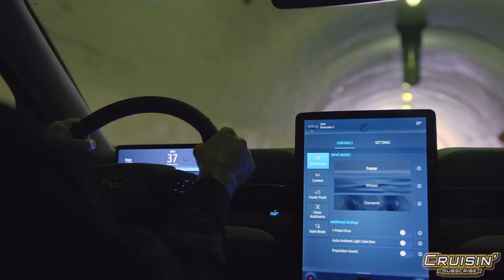Mustang Mach-E Pays Tribute: Ocean to Ocean with Special Guest Robbie Buhl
Demand for the Mustang Mach-E has skyrocketed, and 70 percent of customers who ordered the vehicle are new to Ford. To cater to this ever-increasing interest, Mustang Mach-E is now traveling across America to demonstrate the capability and technology of Ford’s all-electric SUV.

Ocean to Ocean Reimagined showcases what the all-electric Mustang Mach-E can do with product experiences along the way to demonstrate its style and features. The drive kicks off today at Classic Car Club Manhattan in New York City. Stops include Amelia Island off the Florida coast; Washington, D.C.; Charlotte, North Carolina; Atlanta and Las Vegas before concluding in Seattle. In total, the all-electric SUV will drive nearly 6,500 miles across 20 states in a span of 50 days.

“More than a century after the Model T brought mobility to the masses, Mustang Mach-E is  injecting thrill and passion to fully electric vehicles,” said Jason Castriota, Ford’s global brand director, Battery Electric Vehicles. “Ocean to Ocean Reimagined is helping to amplify awareness around Mustang Mach-E and what it can do. We hope this coast-to-coast journey – much like the original Ocean to Ocean race commissioned by Henry Ford in 1909 – becomes a truly unique, exhilarating and entertaining chapter in the Ford and Mustang story.”

On June 1, 1909, Henry Ford entered two factory Model T cars in the first U.S.-based transcontinental road race. Beginning in New York City, the race tested the endurance and capability of a relatively new technology – the automobile. Twenty-three days and 4,106 miles later, Ford Model T No. 2 crossed the finish line at the Seattle World’s Fair. A re-creation of that winning Model T will lead the two Mustang Mach-E SUVs out of New York and escort them to the finish line in Seattle.

U.S. customer deliveries of Mustang Mach-E started in December, with Mustang Mach-E GT and Mustang Mach-E GT Performance Edition arriving beginning this fall. Customers can order the Mustang Mach-E here."  - Ford's Press Release

Robbie Buhl (born September 2, 1963) is a former Indy Racing League competitor. He was a color commentator for the IndyCar races on Versus. In 2016, Robbie, along with his brother Tom Buhl, started Buhl Sport Detroit, a motorsports marketing company, professional race team, and teen driving program based in Detroit, MI.

Buhl's current race team, Racing4Detroit, is the first professional race team based in Detroit, and most recently ran in the 2019 Americas Rallycross Championship. He also created and acts as lead instructor of Teen Street Skills, an advanced teen driver training program also based and operating in Detroit.
He won the 1992 Indy Lights championship and caught the eye of John Menard's Team Menard in 1996, running as team mate to Tony Stewart for two seasons succeeding the late Scott Brayton. He scored his first win in what was once the closest finish in series history when he beat ex-MasterCard Lola F1 driver Vincenzo Sospiri by 0.064 seconds at the New Hampshire International Speedway.